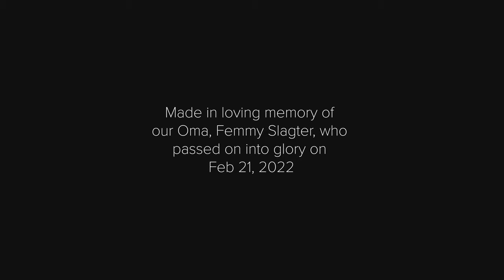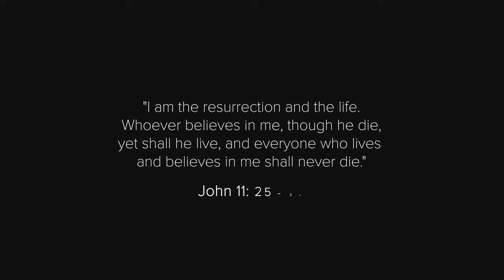Lou Slagter - Our Glorious Comfort (Sermon Jam/Song)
In loving memory of our Oma, Femmy Slagter.

Mrs. Femmigje (Femmy) Slagter was called to her eternal home and into the presence of her Lord and Savior on February 21, 2022 at the age of 92.

Femmy was born in The Netherlands, in Klazienaveen, Drenthe, on November 12, 1929.

She was the eighth child of 11 children all of who had predeceased her as well as their spouses except one sister-in-law, Henny Veldman.

Femmy and her mother and siblings immigrated to Canada in 1952.

Femmy was the beloved wife of Harry Slagter who she married November 19, 1954.
He predeceased her November 24, 2009 after 55 years of marriage.

Femmy was the beloved mother, grandmother, great grandmother and great great grandmother of:

LOU & SYLVIA SLAGTER: (Sylvia deceased October 9, 2018)
Ben & Mary [Benjamin, Henry, Charlie, Willa]
Nicholas
Stephanie & Tyler EDDY [Louie]

LINDA & PHIL VANDERVEEN:
Laura & Jesse VINK [Jordan & Janell (Presley)
Rachel & Brent CLEMENTS (Wesley), Ryan & Amy (Lawson)
Joey]
Tanya & Tim VAN WIEREN [Michael & Lianne (Baby due May, 2022)
Jeffrey & Damiane
Courtney]
Clinton & Rachel [Jacob, Curtis, Faith, Nilo, Trinity, Grace, Freeman]
Russell and Beckie [Hailey & Owen GOERTZEN (Baby due June 2022)
Logan, Caleb, Maggie, Gavin]
Travis & Michelle [Blake, Owen, Paige, Taylor, Sawyer, Cecelia]

ED & LORI SLAGTER:
Justin & Jacquie [Grace]
Chelsea & Adam HAMMER [Sophea, Liam]
Ashley

SUE & RICK KELLNER:
Adam & April [Shaun, Brooklyn, Seth, Preston, Elijah, Solomon, Mallik, Wyatt]
Harrison & Amanda [Avalynn, Ronan]
Cameron & Melissa [Alexander, Chloe, Zachary, Aria]
Heather & Stefan MINTCHEV [Miako, Emilia]
Sheldon & Sydney [Olivia]
Layton
Thomas

JUDY & DON TAYLOR:
Brett & Christine [Titus, Talia, Audrina, Briella]
Christine
Tyler & TK [Harm, Cash]
Brittany & Mitch BOS [Mia, Baby due August 2022]
Brandy & Mike DEKOK [Scotlynn, Baby due August 2022]
Brody
Ireland
Isabelle & Walther VANGINKEL
Indiana

LUCY & RICK HERNANDEZ:
Stacey & Jared HILL [Lilly, Jackson, Tucker, Avery, Finnley, Paisley, Knox]
Angela & Cameron PHILLIPS [Connor, Atticus, Baby due October 2022]
Lucas & Celeste [Ellianah]
Levi & Chelsea [Eli, Baby due October 2022]
Sydney & Bryan LANTING [Baby due April 2022]
Jeneva

RON SLAGTER:
Savannah

LISA & GUY HEEREMA:
Melissa & Joel VANDERKOOI [Abigail, Isaac, Luke, Leah, Rebekah]
Tarah & Joel SAUVE [Isaiah, Elizabeth, Ava, Micah, Isla, Judah]
Serena
Matthew
Silas
Emily & Thomas PICKERING [Eden, Charlie, Baby due August 2022]
Dayna & Caleb DIBBET [Myles, Veralyn]
Celeste

NANCY & MIKE VISSER:
Colton
David & Grace [Andrew, James, Sophia ]
Megan & Christopher BUCHANAN
Tanner
Payton & Nathan SINKE

SONYA & ROD VASAS:
Gabrielle & Joel HOUWELING [Naomi, Landon, Seth, Baby due March 2022]
Kyle
Hannah & Peter BOS [Everly]
Bailey

Femmy raised her family with the joy and knowledge of our Lord Jesus Christ.

We will forever be grateful for her love and how she always pointed us to the promises found in the Infallible Word of God, The Bible.
Femmy was loved and honoured by her family and we will dearly miss her guiding and enriching presence.

We take comfort in knowing she is safe in her Savior’s presence.

Jesus said to her, “I am the resurrection and the life.
The one who believes in me will live, even though they die; and whoever lives by believing in me will never die.

John 11:25